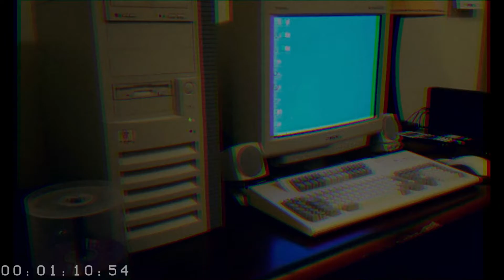KEY REMIX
Original Song By C418